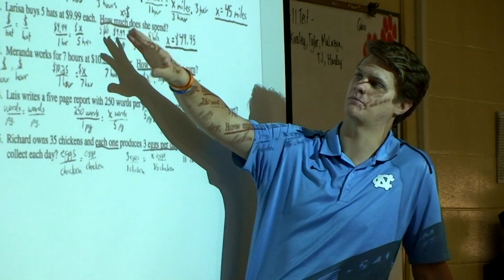The Clemson University Eugene T. Moore School of Education Teacher Residency Program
Clemson University College of Education